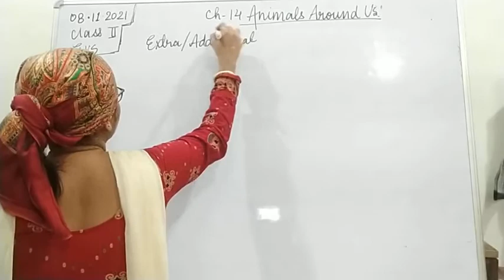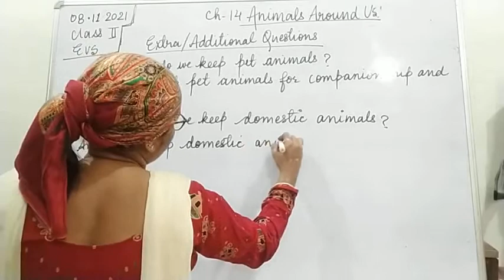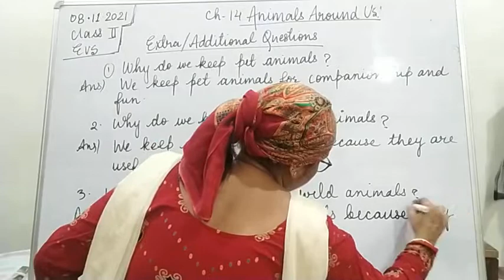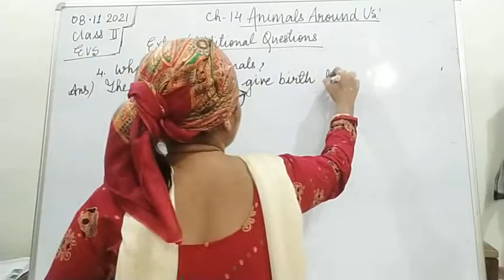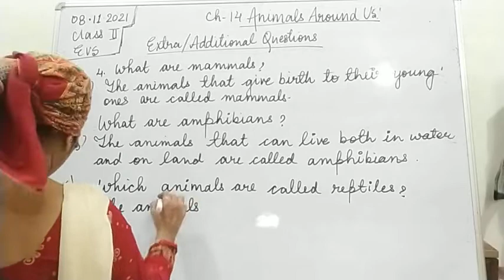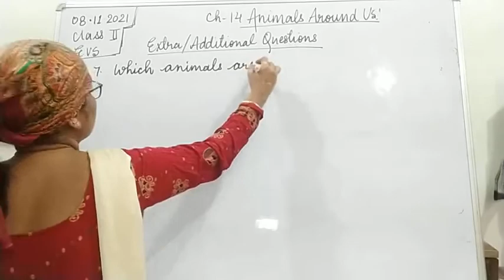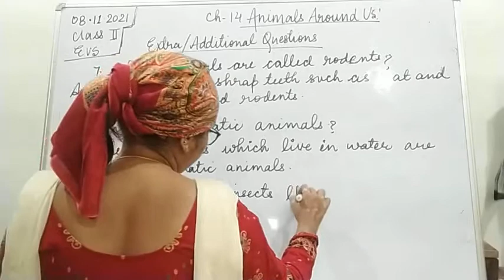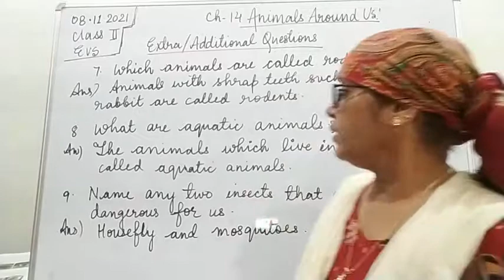Class II EVS 08-11-2021 by Mrs Vandana Singh Ch 14 Animals Around Us